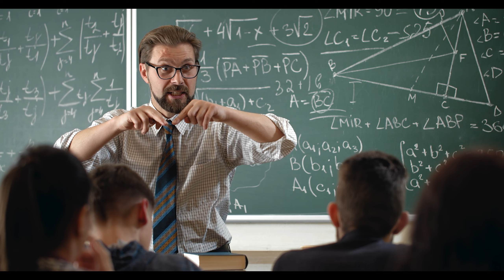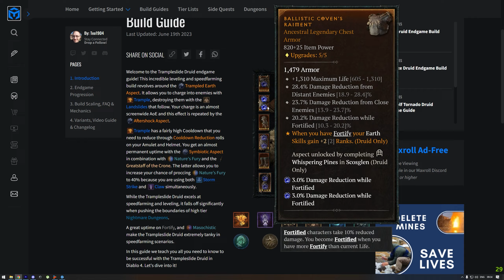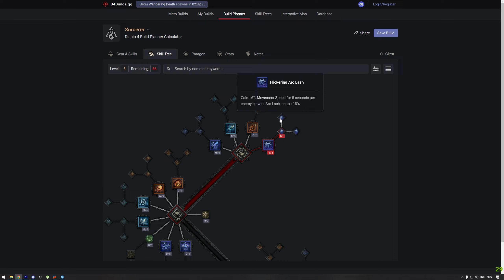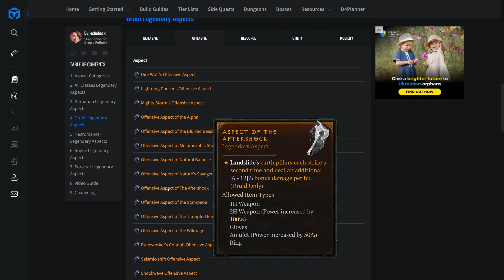Diablo 4 Is Frustratingly Good...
In this Diablo 4 review, we will take a look at the leveling process of during the game's campaign. Diablo 4, undeniably, offers very high production quality, with great cutscenes, amazing music and immersive world.
We will focus primarily on the gameplay of Diablo 4 since it's the most important aspect of Diablo-like ARPGs.

On top of that, we will discuss game's graphics and performance, as well as launch state.
If you are wondering whether Diablo 4 story mode during the first 50 levels of the game is worth playing, then this video is for you!

Questions on everyone's minds are:
- Is Diablo 4 good ARPG game?
- Does Diablo 4 revolutionize the genre?
- Should you buy Diablo 4 right now?
We will help you make your own informed decision, discussing in details game's strengths and weakness. I will try to provide you with the most balanced perspective, given that I really enjoy Diablo 4 right now!
This review was created for both newcomers to Diablo series, as well as fans of the genre.
Watch this Diablo IV review before you buy the game!

Video Chapters:
00:00 Introduction
03:00 The Gameplay of Diablo 4
04:20 A Great Gameplay Feeling
05:19 Builds Are Fun!
07:09 Problematic Mana Generation
08:27 Fun Factor Heavily Tied To Loot Drops in D4
09:40 Limitations Of Imprinting Legendary Powers
11:15 Summary of Thoughts On Gameplay
12:16 The Immersive World of Diablo 4
13:20 Diablo 4 Graphics & Game's Performance
15:10 The Art Style & Narrative in Diablo IV
16:14 Summary & Closing Words